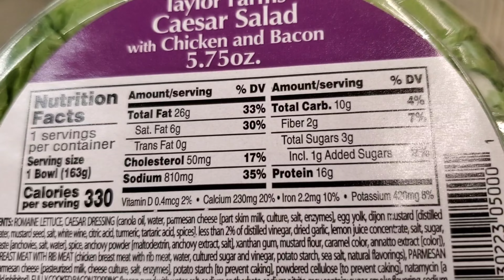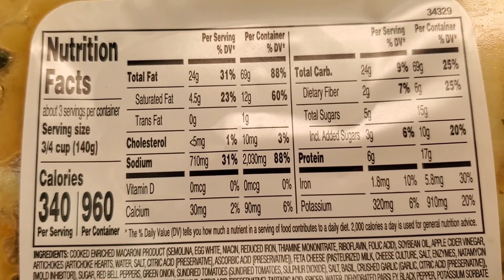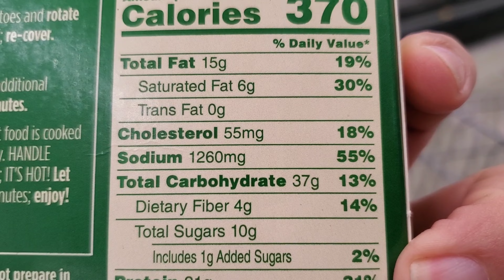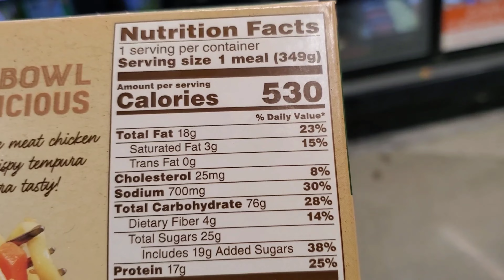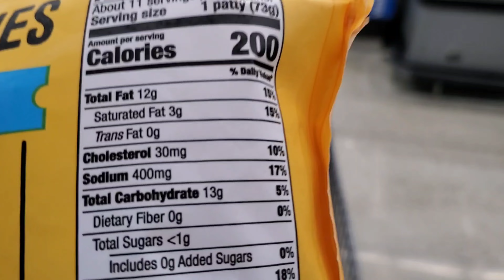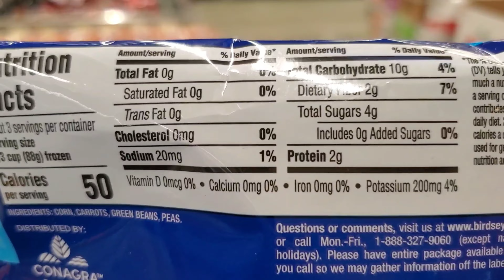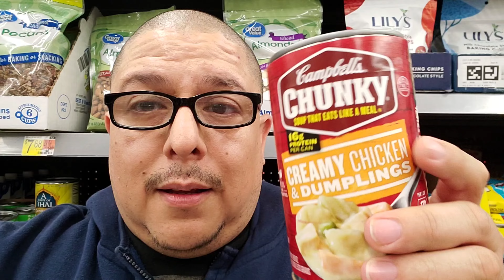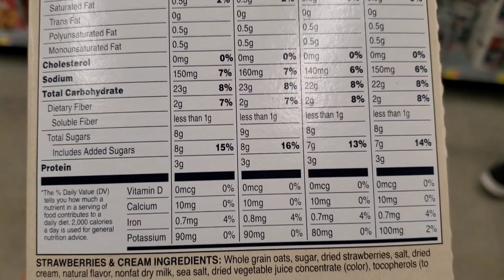Healthy Grocery Shopping at Walmart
We go to Walmart and look for Healthy Grocery Shopping.  We sometimes eat foods that we think are healthy food.  We looked at low calorie count, low sugar and sodium.  This was the the key for what we looked at when it came to our selection for what is healthy for Tacos and Workouts.

Please consult with your Doctor for health advice.  Look at this video as entertainment and not advice.  These food might work for me but maybe not for you.

Do your own research and look at the labels.

This video is for entertainment at best.  Workout to the best of your ability and if you can't workout, walk if you cant walk, eat responsibly.